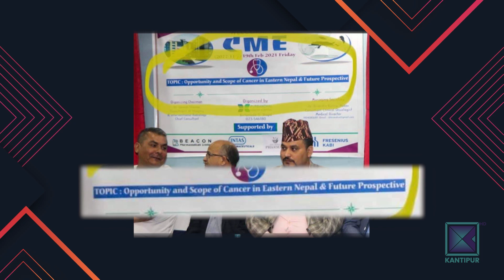Santosh Panta | Actor/ Director | What The Flop: Pandemic Airing | 25 February 2021